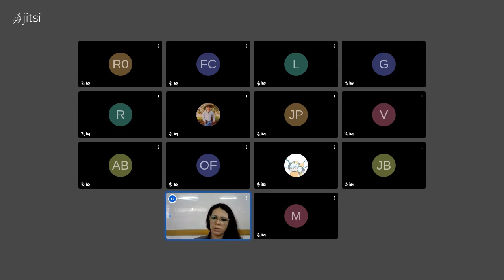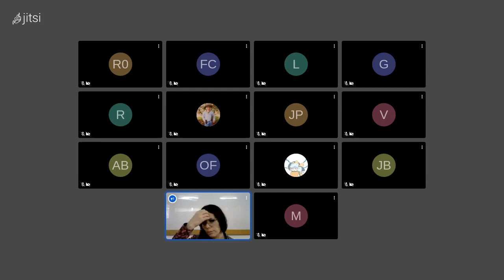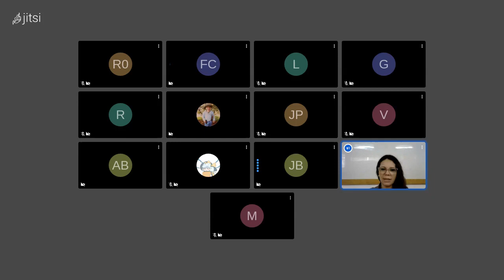Aula de Geografia - 9º ano - 11-11 - Professora Neocaty